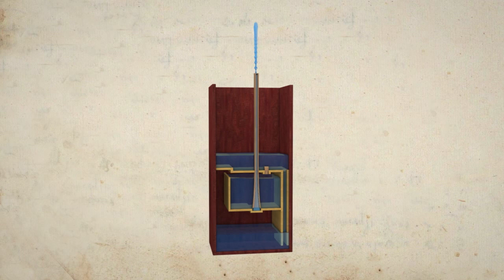Elevador de agua. Códice Madrid I (Mss/8937, fol. 115 recto)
Este sistema permite elevar agua por encima del nivel que tenga el depósito. Consta de tres depósitos diferenciados y separados entre sí por medio de tapones y tubos. Para su funcionamiento se llena el tercer depósito de agua (superior) y se quita el tapón que comunica con el segundo depósito (inferior) que contiene aire. El agua va entrando en el depósito de aire y lo comprime hasta que se alcanza la presión suficiente para que el aire pase del segundo al primer depósito, impulsando de esta manera el agua contenida en el mismo hasta una altura proporcional a la presión alcanzada por el aire. El agua del primer depósito deja de salir cuando todo el agua del tercer depósito para al de aire y ya no hay agua que siga comprimiendo e aire

Aplicación: en cualquier actividad cotidiana en la que se necesite utilizar agua a cierta presión y/o altura, siempre que el depósito se coloque a la altura adecuada y lo mantengamos con el agua necesaria en todo momento. Se puede utilizar este sistema en fuentes, lavado a presión, riego, etc.

Texto de Leonardo: "Agua que por sí misma se eleva por encima de su nivel. Llénese de agua el recipiente a n a través del orificio f. Luego, ciérrese bien este orificio f, de modo que el agua no pueda entrar ni salir. Además ciérrese el orificio s, y llénese de agua el recipiente k l. A continuación, se destapa el orificio s, dejando que el agua del recipiente k l baje por el tubo s v al recipiente del aire h. Este aire, bajo la presión del agua que desciende, escapará por el caño x t. Por tanto, entrará con fuerza en el recipiente a n, desalojando el agua contenida, que, a su vez, sale por el caño r e, y salta con fuerza hacia arriba, hasta que toda el agua contenida en k l haya bajado al vaso de debajo, el del aire, h. Y así la altura disminuirá en la medida en que disminuya el descenso del agua de arriba".